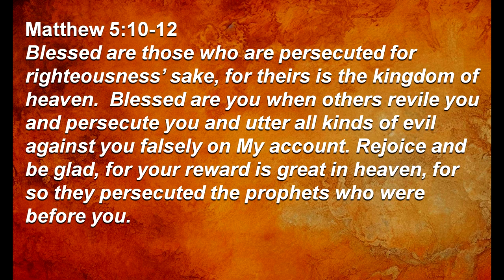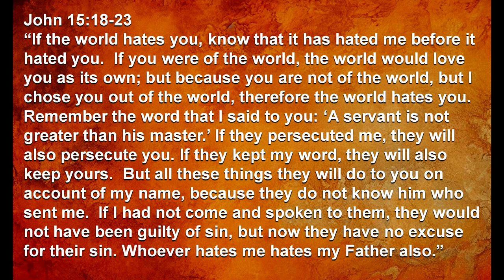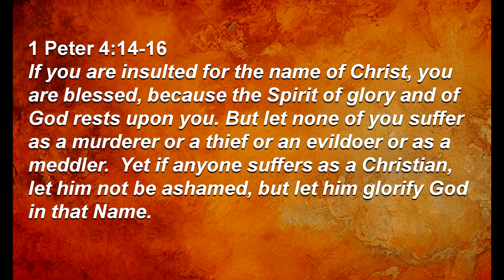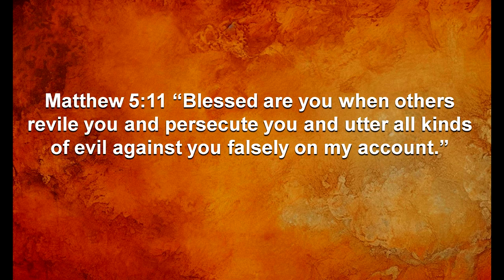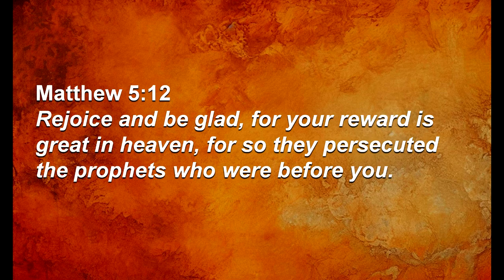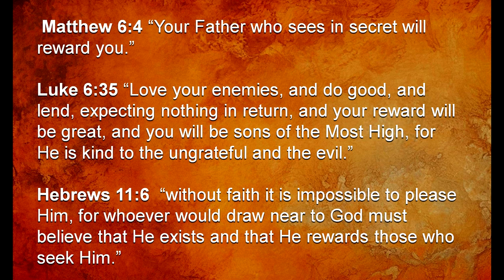Difficult Teaching: You will be persecuted